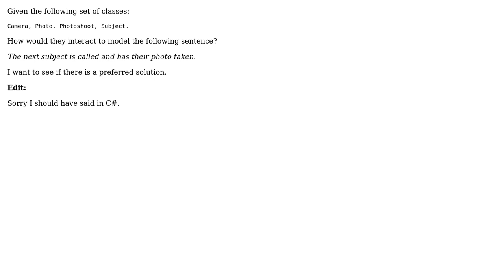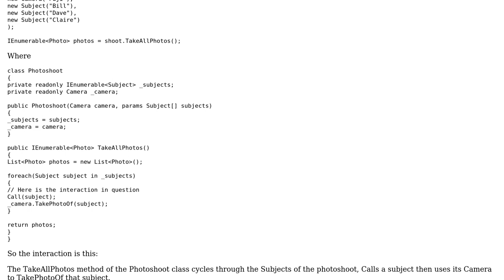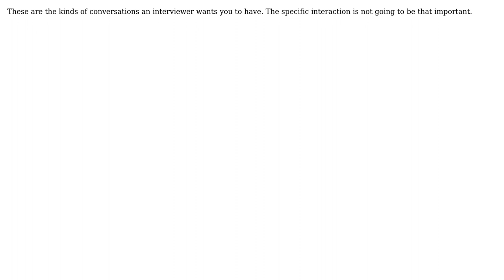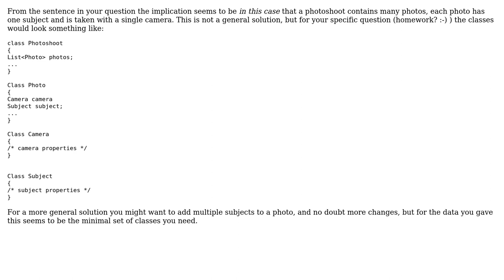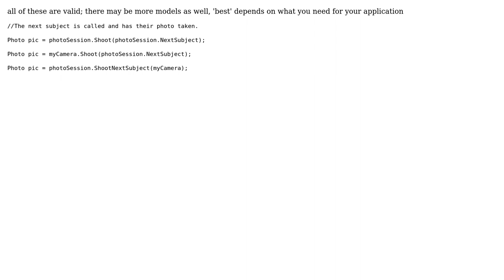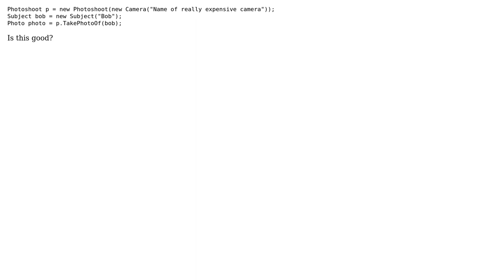Software Engineering: Quick OOAD Question (7 Solutions!!)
Software Engineering: Quick OOAD Question

With thanks & praise to God, and with thanks to the many people who have made this project possible! | Content (except music & images) licensed under CC BY-SA | Music | Images & others | With thanks to user Steven A. Lowe user Steve user pdr user kevin cline user Gulshan user Grokodile user compman and the Stack Exchange Network Trademarks are property of their respective owners. You are responsible for your own actions.